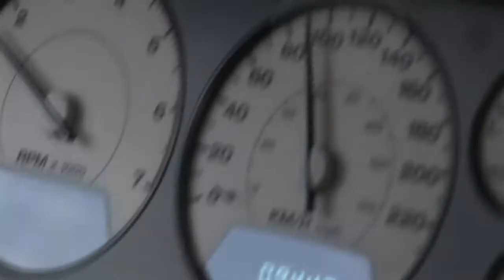Secretos Trailer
Trailer de la nueva serie digital Secretos.
Miguel es un joven de ciudad con su vida armada, un negocio propio y estabilidad económica. Pero todo eso cambia cuando conoce por internet a Sandra, una misteriosa mujer que vive en la Riviera Maya. Con la promesa de nuevas emociones y un posible romance, Miguel vende su negocio y parte rumbo al paraíso en busca de esta alma gemela. Lo que Miguel no sabe es que Sandra guarda un secreto y un motivo mas oscuro para traerlo hasta allí. Va a ser muy tarde cuando él se de cuenta que el paraíso no siempre es lo que parece.